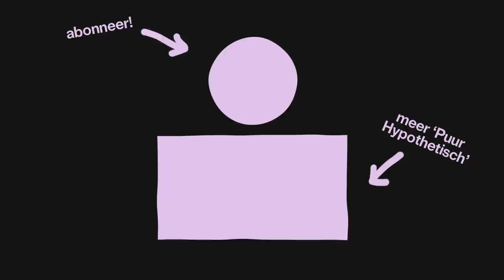ZO HAD MARGRIET HERMANS WO II KUNNEN VOORKOMEN — Puur Hypothetisch #13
Stel: Je hebt net de laatste hand gelegd aan je teletijdmachine en bent van plan om de ergste rampen in de geschiedenis van de mensheid te voorkomen. Hoe ga je dit doen? Dankzij Fien en haar panel is de Titanic nooit gezonken, liepen er nu nog dino’s rond en was John Lennon springlevend.